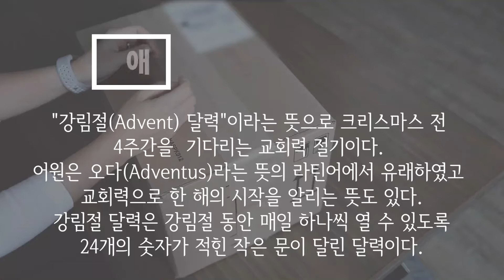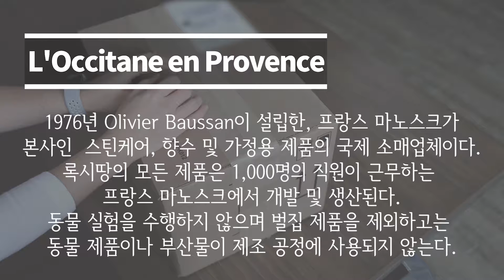[덴버생활] 쇼핑🛒& 톡 2019 록시땅 홀리데이 매직 캘린더 / 연말 계획 / 크리마스 캘린더 / 애드번트 캘린더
안녕하세요. 덴버로그입니다. 11월의 마지막날, 한국은 12월의 첫날 특별한 크리스마스 캘린더 언박싱 영상을 올려요. 보통 아이들에게 많이 사주는 선물 캘린더인데 저희는 어른용으로 저희를 위해 구입했어요. 처음 사보기도 했고 연말 분위기도 내고 싶어 영상으로 올려봅니다. 제품의 가격과 구성, 한국과 미국에서의 구입링크를 아래 남길께요. 올해도 이제 한달 남았네요. 이쯤이 되면 늘 연말의 설레임과 지난 한해의 아쉬움이 교차되는 마음을 가지게 되네요. 어디에 계시든 따뜻하고 행복한 하루가 되시길 바래요. 저의 영상으로 조금 더 연말 느낌 내실 수 있길 바래봅니다. 저는 또 다음 영상으로 돌아올께요~ 응원해 주시는 분들 늘 감사드립니다💖

💰제품의 가격은 세금전 가격이고 콜로라도는 공산품에 보통 8% 정도의 세금이 추가됩니다. 환율은 1,182원 기준입니다.

🛍 영상에 나오는 럭셔리 버전 제품과 클래식 버전의 제품구성 이예요.
(한국 록시땅에서는 럭셔리-홀리데이 매직, 클래식-홀리데이로 구분하네요.)

📌 록시땅 럭셔리 버전 애드번트(크리스마트) 캘린더 (198달러 상당)
- 한국 록시땅 2019 홀리데이 매직 캘린더 판매가격 140,000원

- 구성
이모르뗄 프레셔스 에센셜 워터 30ml
아몬드 퍼밍 밀크 컨센트레이트 20ml
컴포팅 아이 패치 1.5g
시어 버터 풋 크림 10ml
이모르뗄 프레셔스 크림 5ml
이모르뗄 포밍 클렌징 크림 5ml
시어 인텐시브 핸드 밤 10ml
시어 버터 솝-밀크 25g
아몬드 모이스쳐라이징 샤워 오일 35ml
시어 라이트 컴포팅 크림 5ml
아몬드 딜리셔스 핸드 크림 10ml
아로마 리페어 컨디셔너 35ml
아쿠아 레오티에 울트라 서스트 퀀치 젤 5ml
시어 버터 바디 샤워 오일 35ml
아몬드 솝 50g
이모르뗄 디바인 크림 4ml
시어 드라이 스킨 핸드 크림 20ml
버베나 오 드 뚜왈렛 10ml
로즈 핸드 크림 10ml
아로마 리페어 샴푸 35ml
체리 블라썸 소프트 핸드 크림 10ml
이모르뗄 오버나이트 리셋 오일 인 세럼 5ml
시어 울트라 리치 립 밤 4ml
에르베 오 드 퍼퓸 5ml

📌록시땅 클래식 버젼 애드번트(크리스마스) 캘린더 64.99달러 (105달러 상당)
- 한국 록시땅 - 2019 홀리데이 캘린더 판매가격 80,000원

- 구성
시어 버터 립 밤 4ml
시어 울트라 바디 크림 20ml
아몬드 핸드 크림 10ml
배쓰 슈가 큐브 33gr
라벤더 핸드 크림 10ml
아몬드 샤워 오일 35ml
시어 라이트 페이스 크림 5ml
아몬드 밀크 컨센트레이트 20ml
버베나 바디 로션 30ml
체리 블라썸 핸드 크림 10ml
아로마 샴푸 35ml
아쿠아 레오티에 퀀치 젤 5ml
시어 핸드 크림 10ml
시어 버터 밀크 솝 25gr
인텐시브 핸드 밤 10ml
버베나 리프 솝 25gr
아로마 컨디셔너 35ml
버베나 핸드 크림 10ml
버베나 샤워 젤 30ml
체리 블라썸 샤워 젤 35ml
시어 풋 크림 10ml
아쿠아 젤 클렌져 40ml

📷 촬영 : canon m100
🎬 편집 : Premiere Pro CC 2019